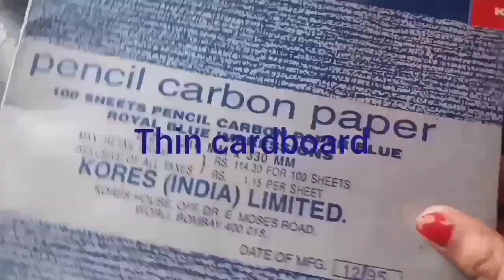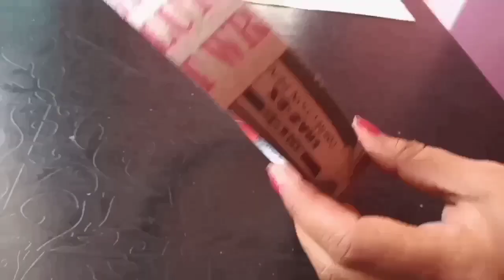How to make Diwali kandil/sky lantern easily at home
this diwali make your own kandil at home
very easy steps to make kandil/sky lantern by your own

All materials required are easily available:
1.Thin cardboard (old)
2.fevicol
3.scissor
4.A4 sheets
5. colourfull paper
6.old Rakhi/ threads
7. colour pen/sketch pens

Hope you all like my video and lern to make kandil at home